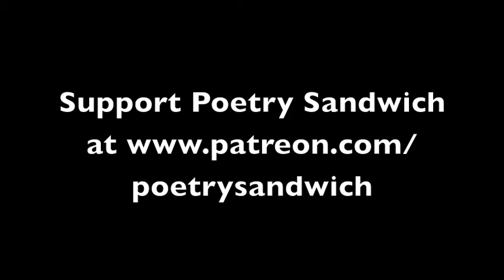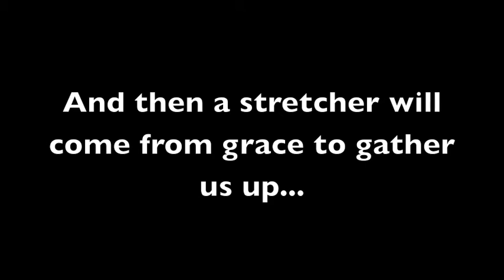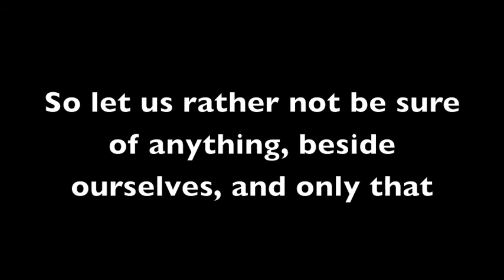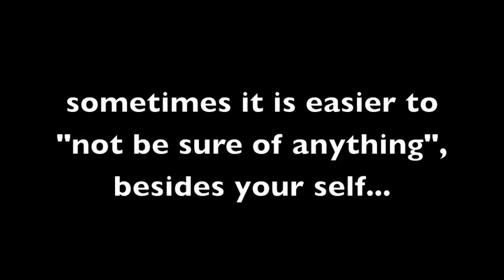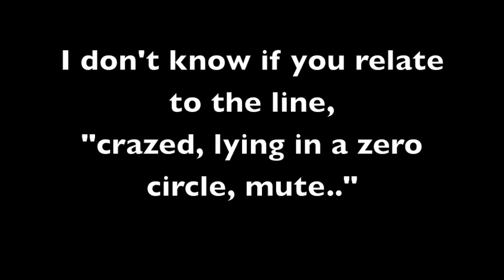Zero Circle by Rumi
A song created around the words to Rumi's poem, Zero Circle, by Daniel Sperry and Jeffri Lynn Carrington, with a postlude piece of music called "Abode of Compassion ~ For Alan", by Daniel, on cello and piano...